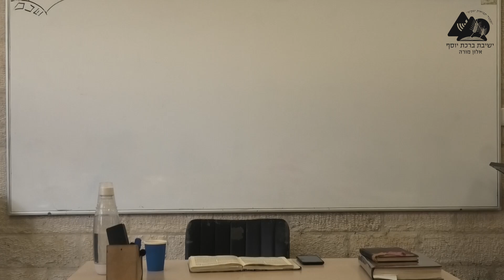אוהל ומחיצה בשבת | הרב אליקים לבנון | הלכות שבת תשפ"ד | 15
מקור: שו"ע או"ח סימן שטו.
דין עשיית אוהל ומחיצה בשבת.
ודין מחיצות בין גברים לנשים.

שיעוריו של מו"ר הרב אליקים לבנון בהלכות שבת הלכה למעשה.
הועבר בישיבת אלון מורה בשנת תשפ"ד.